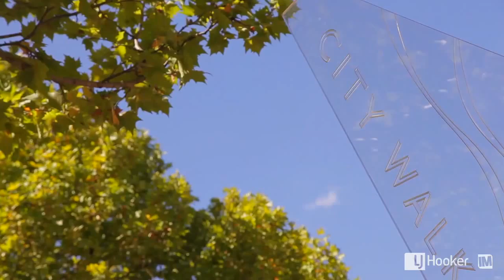3 Fitzmaurice Street - LJ Hooker Belconnen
KALEEN -3 Fitzmaurice Street